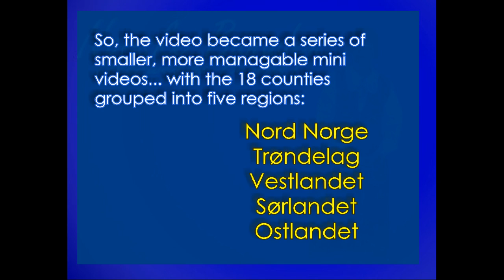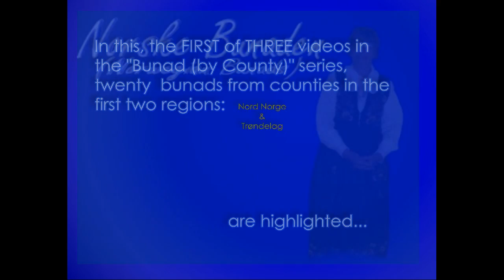2 1 3 byCounty 1